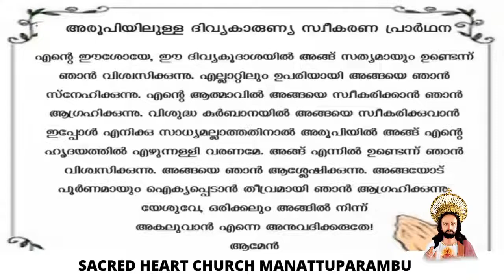2021 December 3rd Friday 10.30am - Rev. Fr.Steejan OCD Feast Of St. Francis Xavier